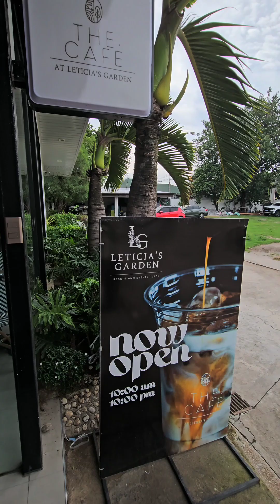Leticia's Garden || Resort sa Calumpit Bulacan